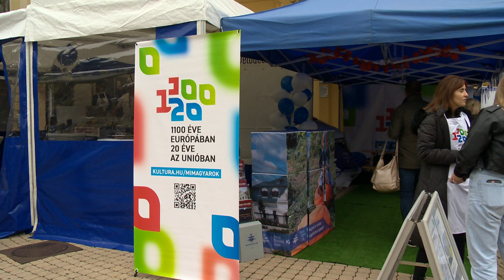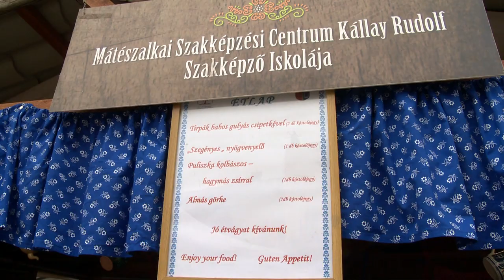Tirpák Fesztivál 2024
Szombaton huszonegy, vasárnap huszonhat csapat kínálta ételeit a látogatóknak a Tirpák Fesztiválon. Nyíregyháza életében a városnap mellett ez a legfontosabb nagyrendezvény, amely a kulturális és gasztronómiai hagyományok ápolásán kívül jelentős szerepet játszik az itt élők identitástudatának megerősítésében.